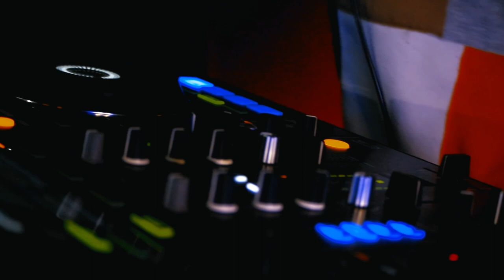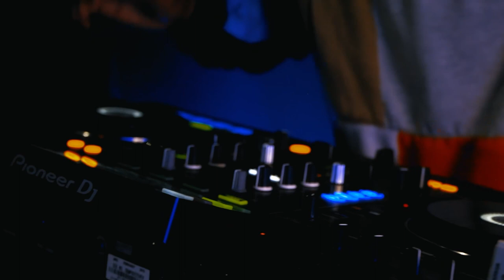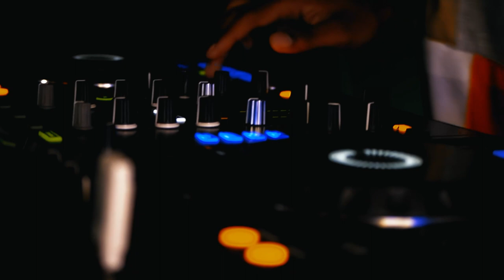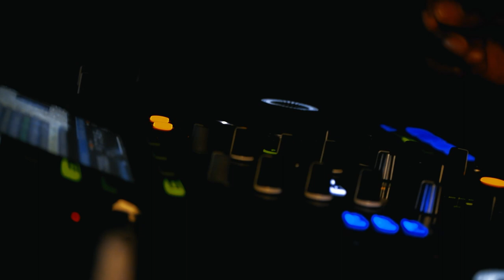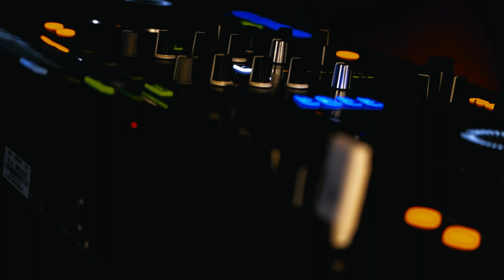Black coffee co-signs local Jazz sensation ‘Cool Affair’ | The Dope Cast | Ep #003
Spend some time with the hosts as we interview "The Prince Of Broken Beats"  - Cool Affair.

Raw and uncut, unfiltered.

Tweeter : @coolaffairmusic
Purchase number : 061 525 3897

Credits:
Track: No Retreat No Surrender - Cool Affair
Production: Mr. X & Cheza (of TDC)
Fit: Gutter bridge / TDC